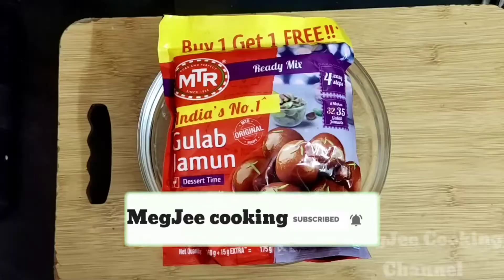kofta curry | gulab jamun mix kofta curry | கோப்தா கிரேவி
How to make kofta curry recipe

தேவையான பொருட்கள்

குலாப் ஜாமுன் மாவு - 1 பேக்கட்
கேரட் - 1
வெங்காயம் - 3
தக்காளி - 2
தனிமிளகாய் தூள் - 1 தேக்கரண்டி
மல்லி தூள் - 2 தேக்கரண்டி
கரம் மசாலா - 1/4தேக்கரண்டி
பன்னீர் மசாலா - 1/2 தேக்கரண்டி
மிளகாய்த்தூள் - 1/2 தேக்கரண்டி
முந்திரி - 6
சீரகம் - 1/2 தேக்கரண்டி
கறிவேப்பிலை - சிறிதளவு